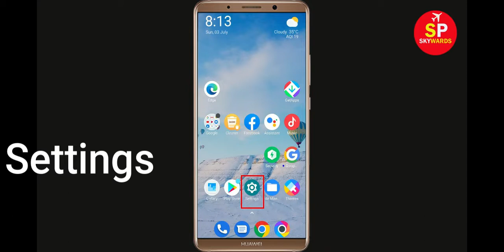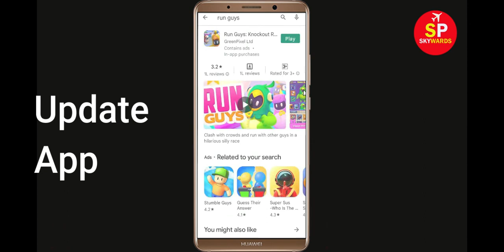How To Fix Run Guys App Keeps Crashing Problem Android & Ios - Run Guys App Crash Solutions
Hello Friends today, In this video tutorial i will show you how to fix How To Fix Run Guys App Run Guys, Fix Run Guys App Retry Problem Problem Android & Ios - Run Guys App Crash Issue. If you are facing same problem in your android mobile phone then it will help you to get rid of this problem.